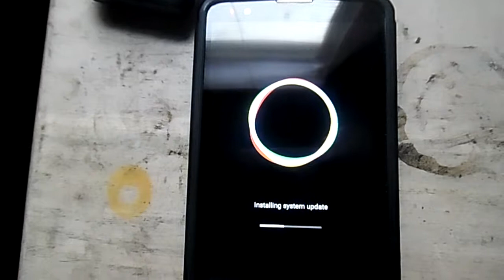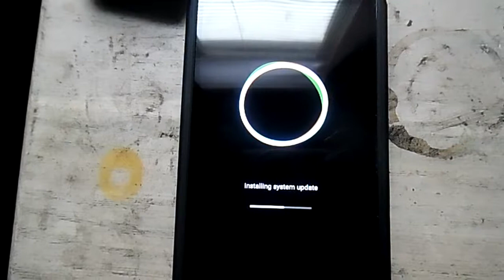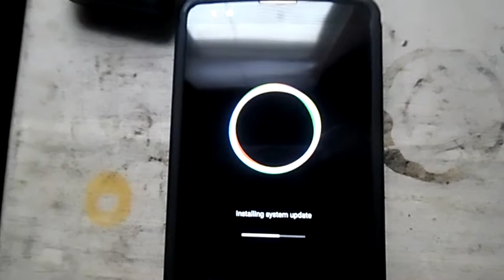Lag Stylo 2 T-Mobile Android Software Update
T-Mobile LG Stylo 2  Android Software I
 Didn't get any Errors On T-Mobile network Periodically You'll have to Do these Software Update On any Android device Even Apple & Nokia & Windows operating system on Computer have to Update On newer Devices